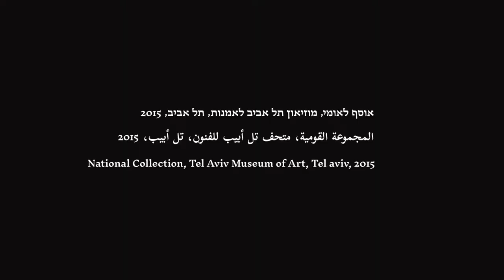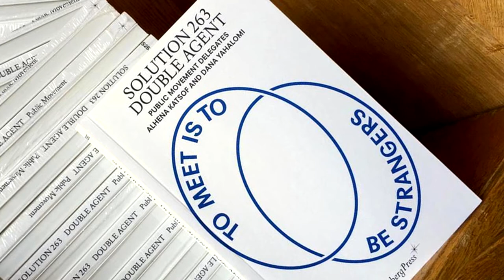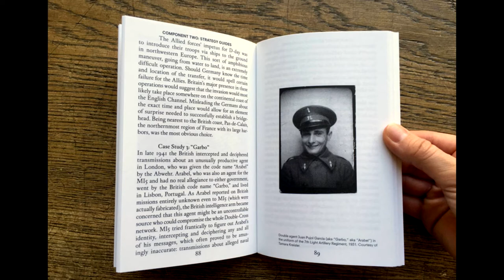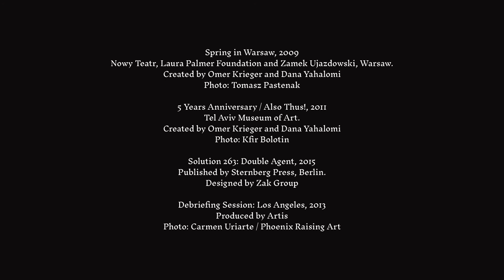Organized Choreographies – A conversation with Dana Yahalomi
Dana Yahalomi talks with Elinor Salomon about the work of Public Movement in the public sphere, about the political role of the museum and its collections, and about the technology of knowledge transfer. This is a second conversation in the framework of cooperation between Tohu and Kadist.